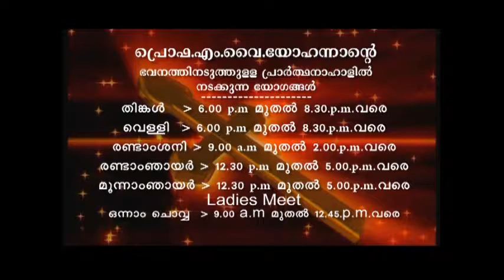PV 08FEB2019 5 30AM